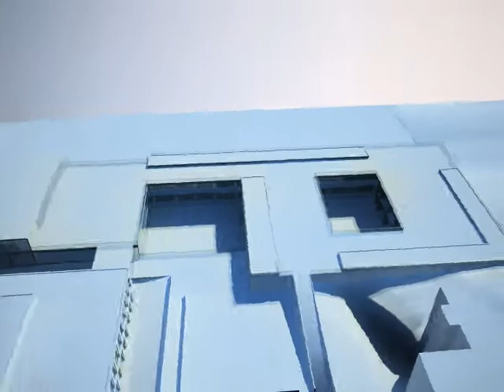Architecture animation test